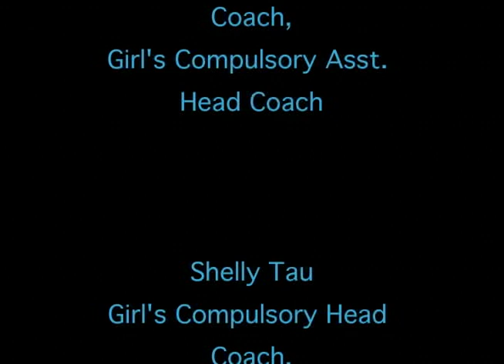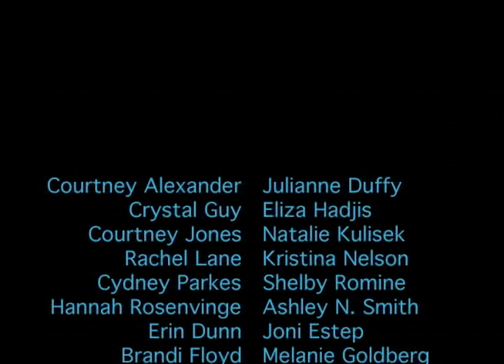2001 TAG Team Video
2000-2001 Tennessee Academy of Gymnastics
Team Video